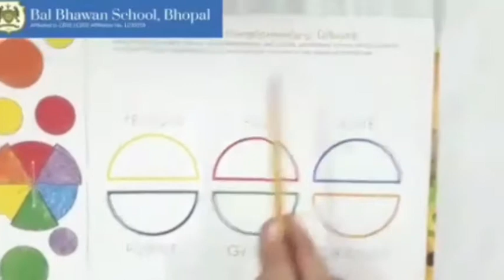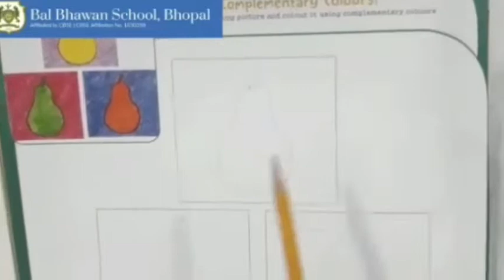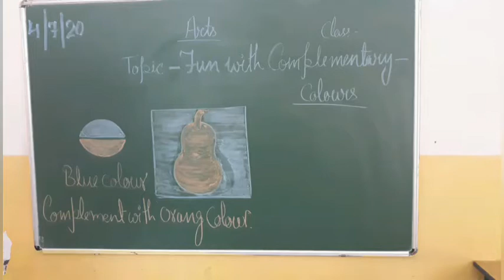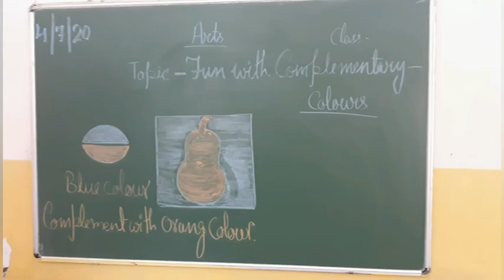Art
Grade 4